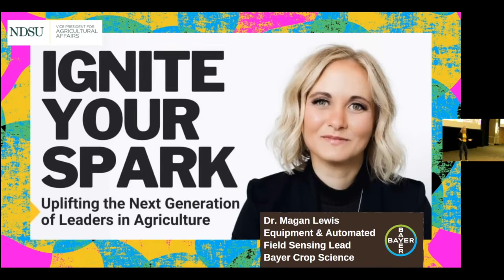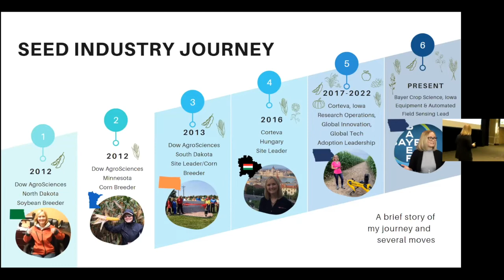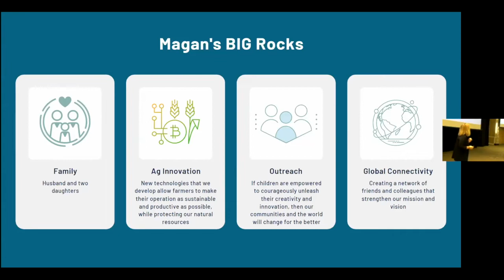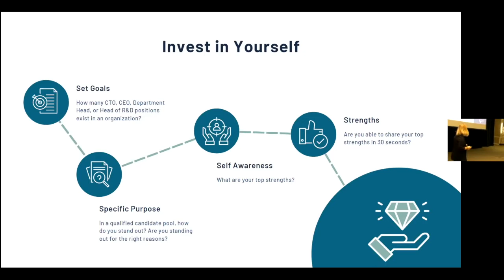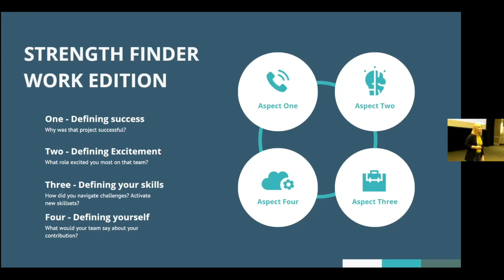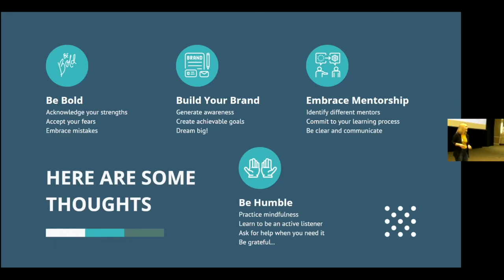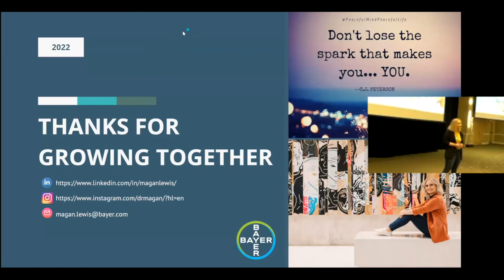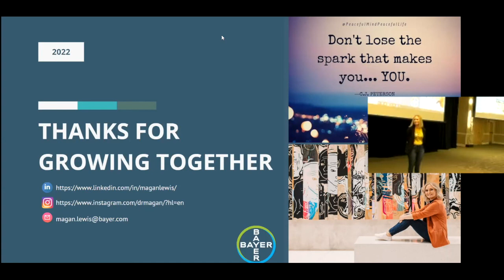Ignite your spark: Uplifting the Next Generation of Leaders in Agriculture with Dr. Magan Lewis